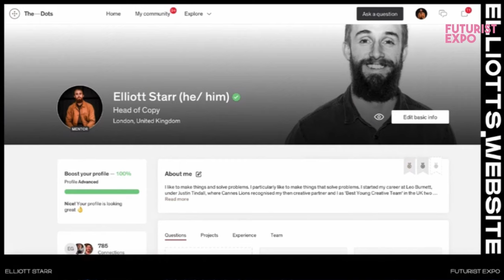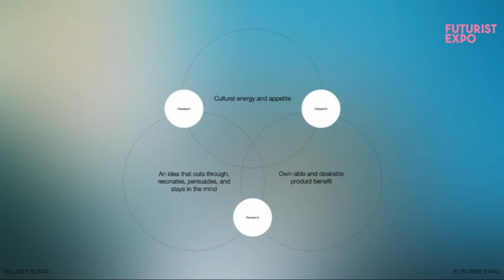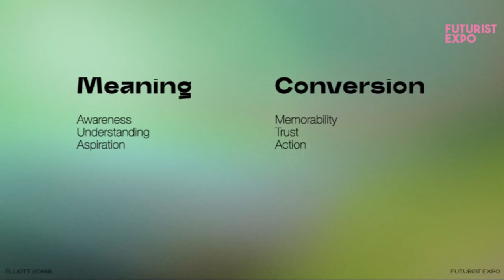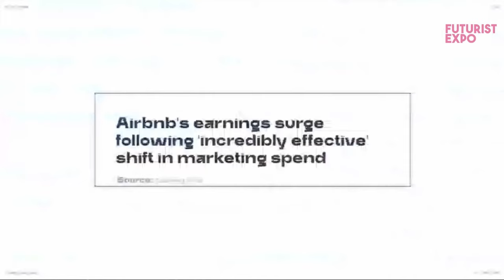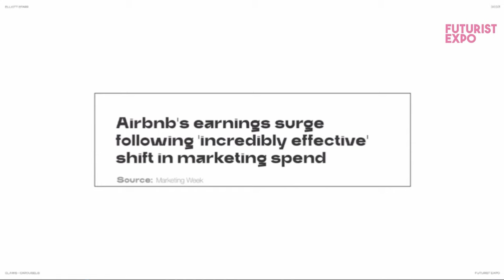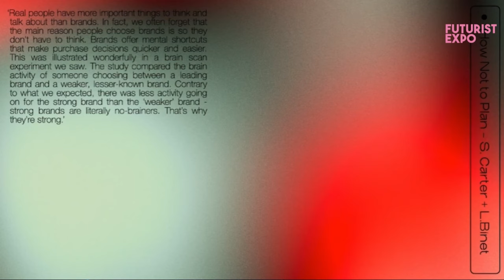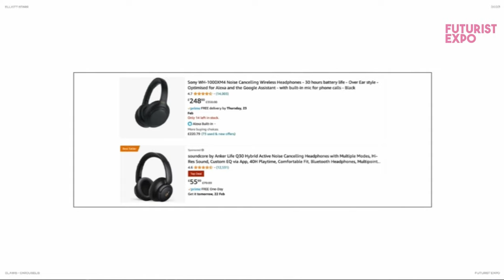Claws and Carousels: Ponderings on Advertising by Elliott Starr | Futurist Expo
Elliott Starr is a writer and freelance creative director. Brands have colossal power. More, perhaps, than many people in advertising and marketing acknowledge. Brands shape our culture. They shape the way we behave, feel about ourselves, and our lives. A career in advertising can see one have a profound effect on people and the planet. Elliott wakes up every day to use that for the better. To bring new customers to better businesses, making better products, in better ways. To make things that change things.

Futurist Expo is an event about future and human progress, which will bring together international participants and audiences with the aim to showcase ideas, products and services beneficial for the future of society. Reflecting on sustainability and positive impact, the expo will portray a futurist image of the world. The agenda will include presentations by individuals, startups, small businesses and enterprises who want to showcase their products/services, recruit for their teams, establish meaningful connections through virtual networking and share their vision of contemporary matters such as business ethics, work environment, international markets, technology, environmental issues and more.